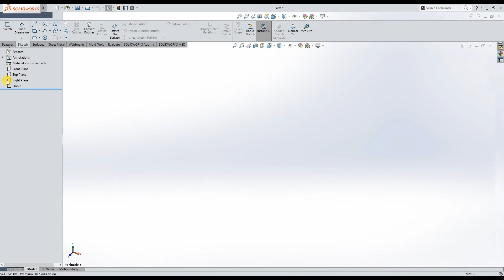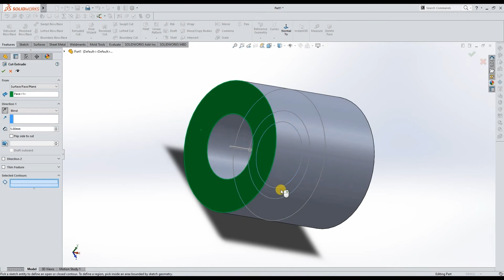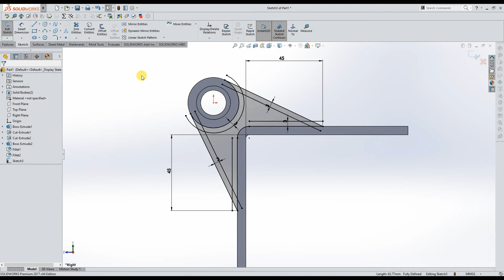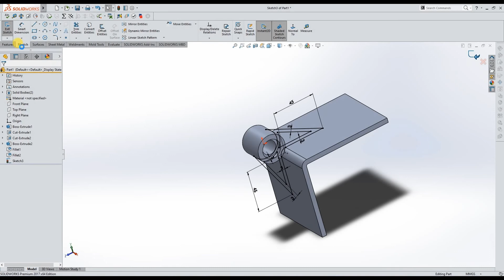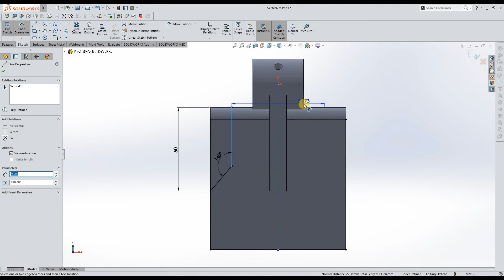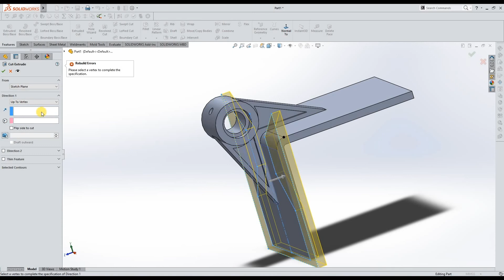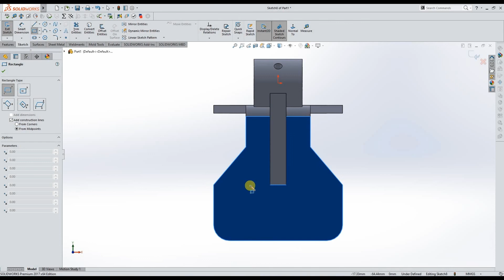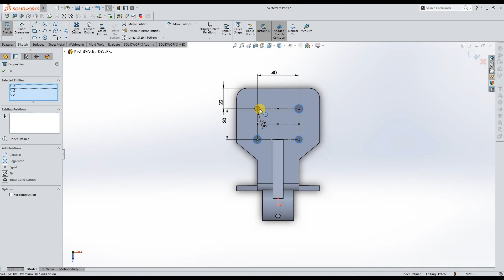Solidworks Beginner Exercise 30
Here I model this simple part.